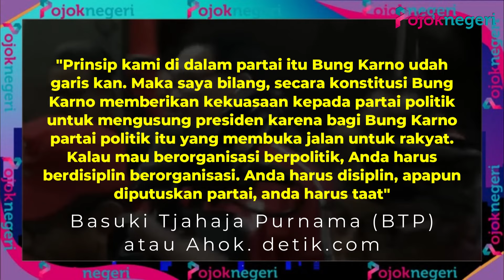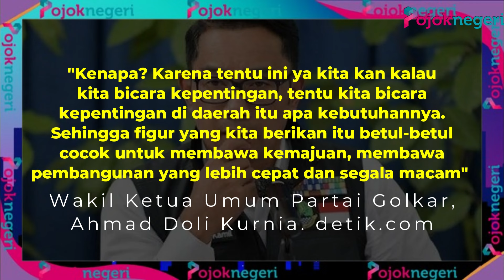Anies-Ahok Turunkan Elektabilitas RK, Ahok Si Petugas Partai Tunggu Perintah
Basuki Tjahaja Purnama (BTP) atau Ahok merespons soal kemungkinan duet dengan Anies Baswedan di Pilkada Jakarta 2024.

Ahok meminta hal itu ditanyakan ke DPP PDIP sebab dirinya hanya petugas partai.

"Pertama saya katakan secara aturan KPU tidak bisa katanya gubernur jadi wakil segala macam. Yang kedua, Anda mesti tanya ke DPP bukan saya kan saya hanya petugas partai untuk menjalankan sesuai tujuan partai didirikan" Basuki Tjahaja Purnama (BTP) atau Ahok. detik.com

Ahok mengatakan berpolitik berarti berdisiplin dalam organisasi.

Dia mengaku diajarkan jika setiap kader harus taat pada keputusan partai.

"Prinsip kami di dalam partai itu Bung Karno udah garis kan. Maka saya bilang, secara konstitusi Bung Karno memberikan kekuasaan kepada partai politik untuk mengusung presiden karena bagi Bung Karno partai politik itu yang membuka jalan untuk rakyat. Kalau mau berorganisasi berpolitik, Anda harus berdisiplin berorganisasi. Anda harus disiplin, apapun diputuskan partai, anda harus taat" Basuki Tjahaja Purnama (BTP) atau Ahok. detik.com

Bergabungnya Anies dan Ahok diprediksi akan memberikan kemenangan mutlak bagi keduanya.

Pasalnya, kemunculan Anies dan Ahok langsung berpengaruh dengan turunya elektabilitas Ridwan Kamil.

Wakil Ketua Umum Partai Golkar, Ahmad Doli Kurnia, mengungkapkan elektabilitas RK, jelang Pilgub Jakarta 2024 menurun.

Menurunnya elektabilitas Ridwan Kamil karena kemunculan nama Anies Baswedan dan Ahok.

"Tetapi begitu nama-nama lain muncul kemudian dicalonkan, didengungkan, muncul nama Anies Baswedan, muncul nama Basuki Tjahaja Purnama, segala macem, nah ini menurun elektabilitasnya" Wakil Ketua Umum Partai Golkar, Ahmad Doli Kurnia. detik.com

Menurut Doli, hal berbeda berdasarkan hasil survei terkait Pilgub Jabar, nama Ridwan Kamil tertinggi.

Ridwan Kamil dinilai punya peluang menang lebih besar jika berkontestasi di Jabar dibandingkan di Jakarta.

"Kenapa? Karena tentu ini ya kita kan kalau kita bicara kepentingan, tentu kita bicara kepentingan di daerah itu apa kebutuhannya. Sehingga figur yang kita berikan itu betul-betul cocok untuk membawa kemajuan, membawa pembangunan yang lebih cepat dan segala macam" Wakil Ketua Umum Partai Golkar, Ahmad Doli Kurnia. detik.com

Doli menilai bahwa Ridwan Kamil sudah teruji dalam periode pertama Gubernur Jabar.

Ditambah pula dengan tingkat kepuasan dan elektabilitas yang sulit dikalahkan di Jabar.